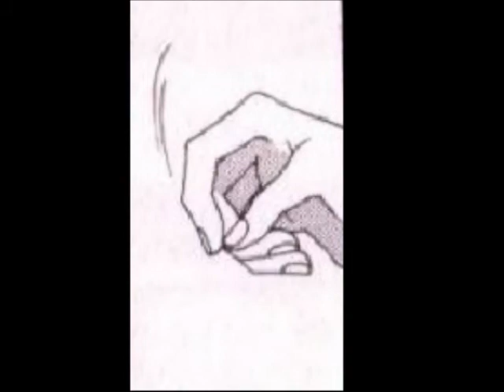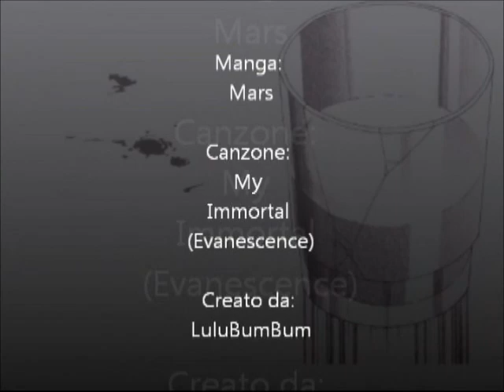Rei & Kira - My immortal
Manga: Mars
Mangaka: Fuyumi Soryo
Canzone: My immortal (versione del 1998)
Guppo: Evanescence
Testo Tradotto:
Sono così stanca di essere qui,
Soffocata da tutte le mie paure infantili
Darei il mio ultimo respiro
per restituirti tutti i ricordi che non potrei sopportare
E se devi andare
Vorrei che lo facessi adesso
Perché la tua presenza indugia ancora qui
E non mi lascerà sola

Queste ferite sembrano non guarire
Questo dolore è semplicemente troppo reale
C'è semplicemente troppo perché il tempo possa cancellarlo

Quando piangevi asciugavo tutte le tue lacrime
Quando gridavi combattevo tutte le tue paure
Ho tenuto la tua mano per tutti quegli anni
Ma tu continui ad avere ancora tutto di me

Mi incantavi
Con la tua luce risonante
Ora sono condizionata dalla vita che hai lasciato indietro
Il tuo volto abita
I sogni che una volta erano piacevoli
La tua voce ha minato
La mia sanità mentale

Ho provato così tanto a dire a me stessa che te ne sei andato
Ma sebbene tu sia ancora qui con me
Sono sola da troppo tempo

Vorrei fuggire via e ripararmi dalla pioggia
ma non posso andare via senza di te
Vorrei vivere senza la costante paura e i dubbi senza fine
ma non posso vivere senza te